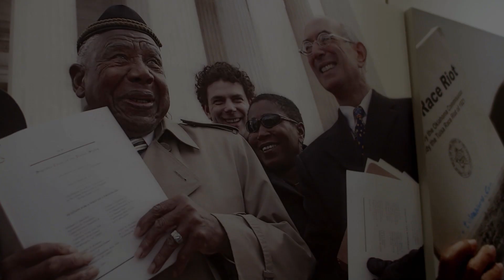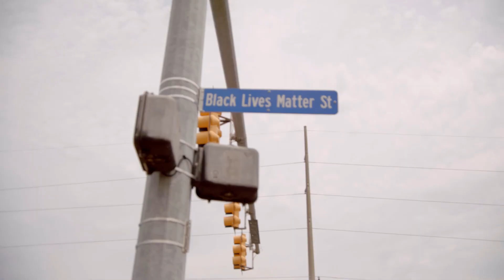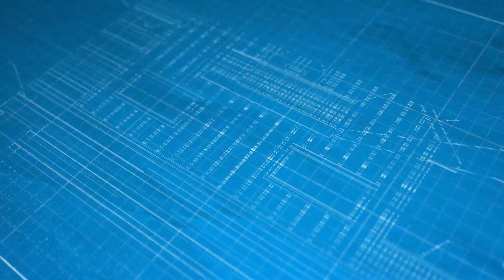Rebuilding Black Wall Street | Official Trailer | OWN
Morris Chestnut along with an A team of designers, builders and experts work with families, entrepreneurs and community leaders from the Tulsa, Oklahoma community - to learn about their history and their goals for restoring their town. OWN Spotlight is sharing their stories as they work together to build a new legacy. 100 years later, and the story of Greenwood is finally being told.